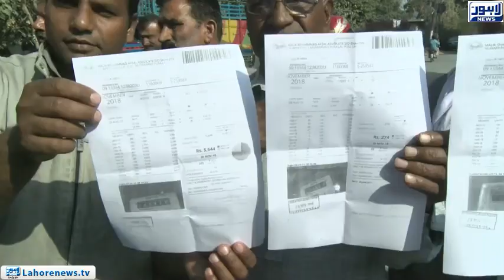Protest of Harbanspura residents against LESCO